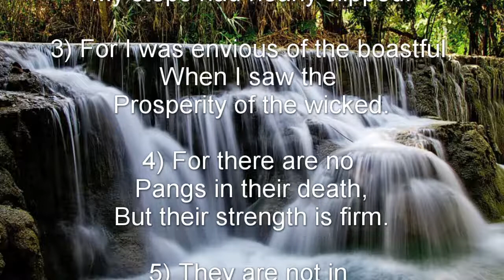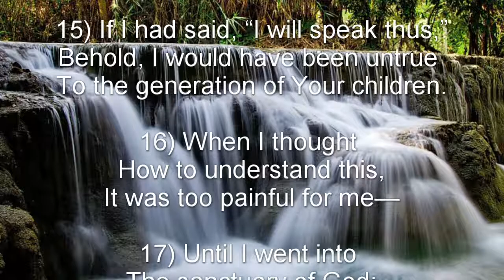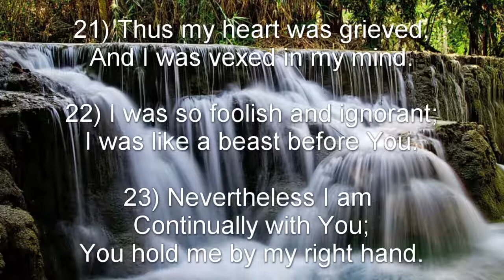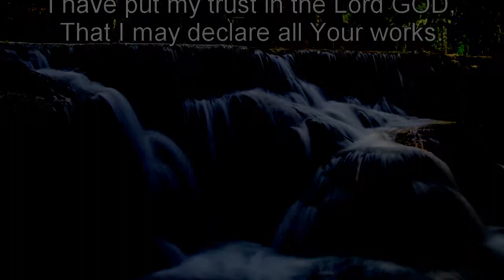Psalm 73 (NKJV) - The Tragedy of the Wicked, and the Blessedness of Trust in God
The Tragedy of the Wicked, and the Blessedness of Trust in God